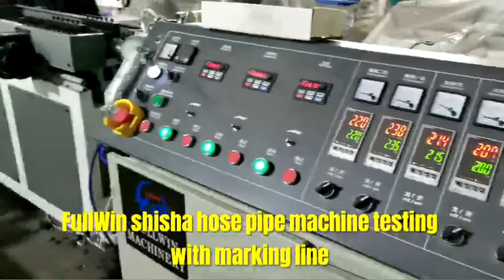Shisha hookah hose machine with making line flexible corrugated pipe production line machinery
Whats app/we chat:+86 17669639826